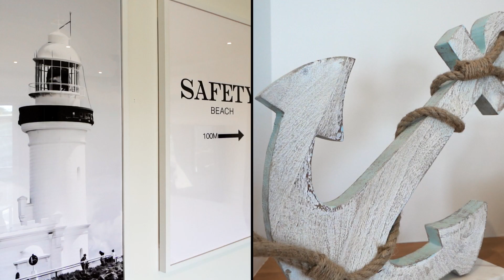47 Dromana Parade, Safety Beach